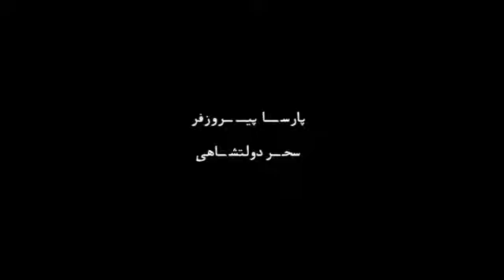Shekaf Official Trailer - آنونس فیلم شکاف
بازیگران : هانیه توسلی, پارسا پیروزفر, سحر دولتشاهی و بابک حمیدیان